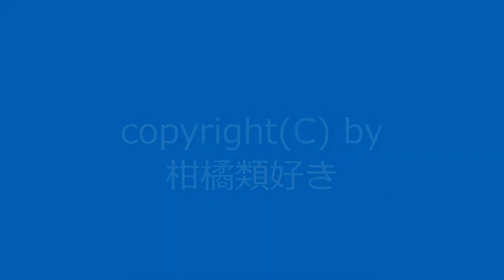【自作曲】『謎の曲その1』 / Original Music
2004年4月に作った曲を手直しして動画化しました。
どういうコンセプトで作った曲か謎なので、タイトルは『謎の曲』にしました。

曲名：『謎の曲その1』